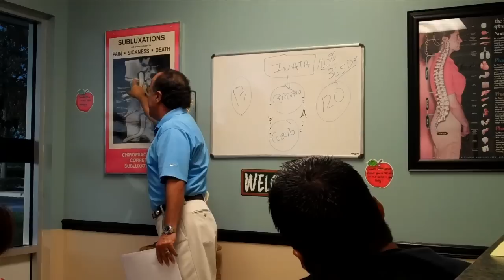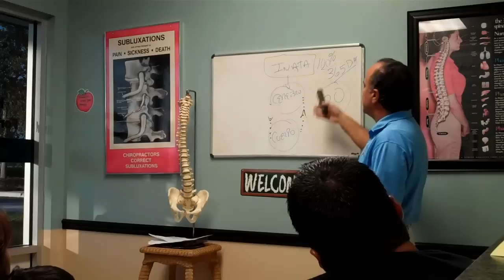Safety Pin Cycle Talk in SPANISH 3